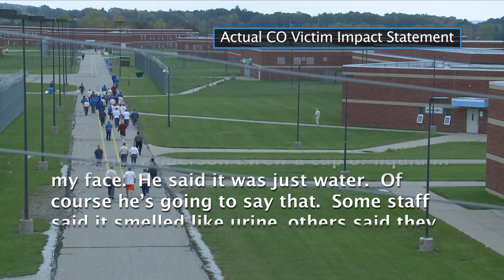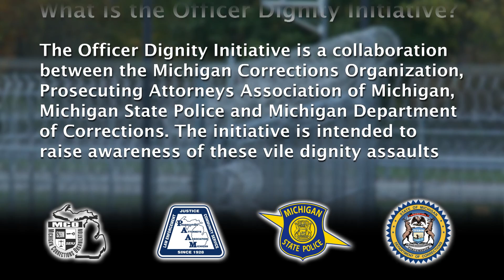Corrections Officer Dignity Video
Over the past year, MCO has led a growing initiative within the MDOC to protect employee dignity and hold inmates accountable for both liquid assaults and sexual deviant behavior toward staff.
Joining MCO and MDOC in this initiative was a unique coalition of agencies consisting of the Michigan State Police and the Prosecuting Attorneys Association of Michigan. Each group played a key role in identifying current difficulties with prosecution, promoted best practices, and committed to ensuring agencies are fully trained to provide consistent referrals.
To share the work of the coalition, MCO created a short video that sheds light on the impact of these assaults and shares the stories of corrections staff, while lifting up corrections officers and the harsh realities of the career.